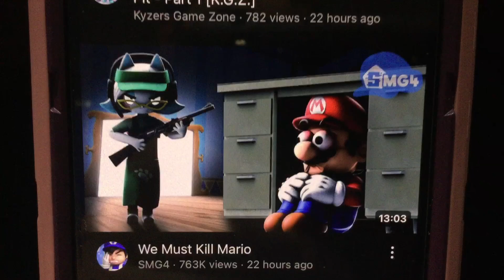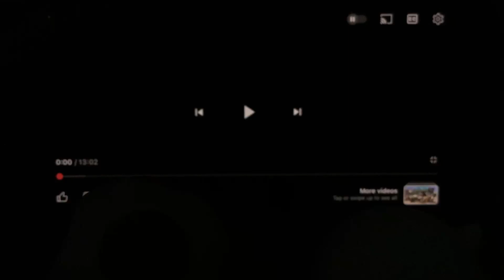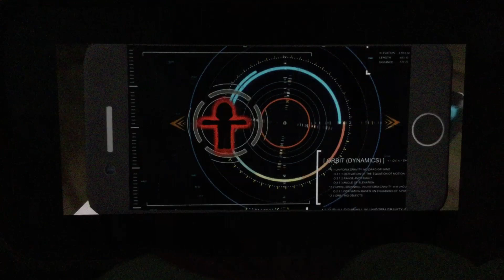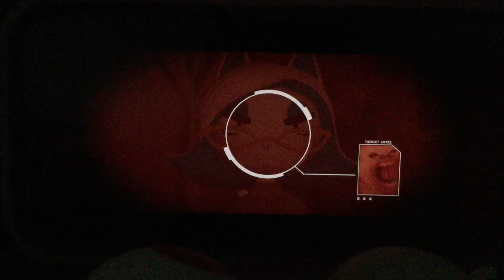Andy(Me) & Boo react to, “We Must Kill Mario”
What has Mario done now? Karen is on the hunt for him…. What did he do?